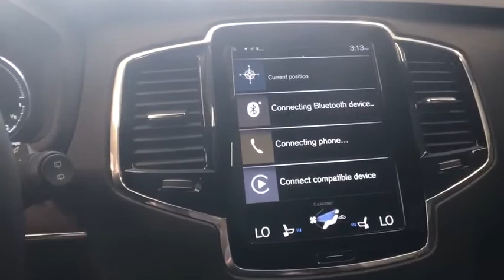2018 Volvo XC90 Milford, New Haven, Guilford, Madison, Orange, CT C348762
LUMINOUS SAND Used 2018 Volvo XC90 available in Milford, Connecticut at Gengras Volvo of North Haven. Servicing the New Haven, Guilford, Madison, Orange, CT area.

Original MSRP over $74,0005 YEAR + UNLIMITED MILEAGE WARRANTYAWDLeatherMoonroofNavigationRear CameraBluetooth + StreamingApple Carplay / Android AutoAuto Braking SystemOriginal Sticker -IMPORTER'S SUGGESTED LIST PRICE P.O.E.: $ 64,950.00Inscription Features 5,100.00Active Bending Lights (ABL) added to standardLED Headlights withThor's Hammer DRL &Auto Highbeam (AHB)Headlight High-Pressure CleaningBright Chrome Bars in Front Grill, Chrome SideTrim with Inscription LogotypeDual Integrated Tailpipes w/ Body-Colored LowerInsertLinear Walnut Wood InlaysHigh-Level Interior IlluminationNappa Soft Leather UpholsteryVentilated Front SeatsPower Side Support, Front SeatsPower Cushion Extension, Front SeatsUpholstery Color Matching Leather Key FobIlluminated Door HandlesNappa Leather Key Fob, color coordinated20 10-Spoke Tinted Silver Diamond Cut AlloyWheelsInscription Badge, tailgateConvenience Package 1,950.00Heated Washer Nozzles360? Surround View CameraGrocery bag holderHomeLink12V Power Outlet, Cargo AreaCompass in inner rear view mirrorPark Assist Pilot & Front Park Assist (Rear std)Metallic Paint 595.00Charcoal Headliner 200.00Destination Charge 995.00Total Suggested Retail Price: $ 74,385.00* Roadside Assistance* Limited Warranty: 60 Month/Unlimited Mile (whichever comes first) from original in-service date* Warranty Deductible: $0* Vehicle History* 1-Year complimentary Volvo On Call app. Remote climate control, locks, fuel, maintenance; driving journal. Vehicle History Report with Buyback Guarantee. Includes Trip Interruption Reimbursement* 170+ Point Inspection* Transferable Warranty

This vehicle comes with the below Options:
Turbo/Supercharged
All Wheel Drive
Power Steering
ABS
4-Wheel Disc Brakes
Brake Assist
Aluminum Wheels
Sun/Moonroof
Generic Sun/Moonroof
Panoramic Roof
Heated Mirrors
Power Mirror(s)
Rear Defrost
Privacy Glass
Intermittent Wipers
Rear Spoiler
Remote Trunk Release
Power Liftgate
Power Door Locks
Fog Lamps
Daytime Running Lights
Automatic Headlights
Headlights-Auto-Leveling
AM/FM Stereo
Satellite Radio
MP3 Player
Bluetooth Connection
Requires Subscription
Bucket Seats
Seat Memory
Trip Computer
Power Windows
WiFi Hotspot
3rd Row Seat
Leather Steering Wheel
Keyless Entry
Power Door Locks
Keyless Start
Hands-Free Liftgate
Keyless Entry
Power Door Locks
Cruise Control
Adaptive Cruise Control
Climate Control
Multi-Zone A/C
A/C
A/C
Rear A/C
Woodgrain Interior Trim
Leather Seats
Floor Mats
Keyless Start
Remote Engine Start
Navigation System
Mirror Memory
Power Windows
Power Door Locks
Trip Computer
Security System
Engine Immobilizer
Traction Control
Stability Control
Traction Control
Front Side Air Bag
Telematics
Requires Subscription
Cross-Traffic Alert
Back-Up Camera